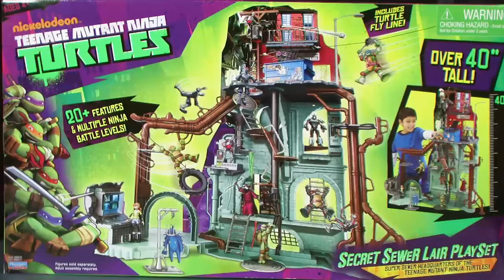Teenage Mutant Ninja Turtles toys, Rise of the turtles - TMNT Toys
Teenage Mutant Ninja Turtles toys. TMNT toys New characters from Rise of the Turtles coming soon.